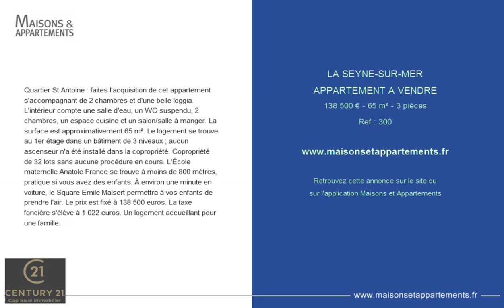LA SEYNE-SUR-MER - APPARTEMENT A VENDRE - 138 500 € - 65 m² - 3 pièces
Référence : 300
Quartier St Antoine : faites l'acquisition de cet appartement s'accompagnant de 2 chambres et d'une belle loggia. L'intérieur compte une salle d'eau, un WC suspendu, 2 chambres, un espace cuisine et un salon/salle à manger. La surface est approximativement 65 m². Le logement se trouve au 1er étage dans un bâtiment de 3 niveaux ; aucun ascenseur n'a été installé dans la copropriété. Copropriété de 32 lots sans aucune procédure en cours. L'École maternelle Anatole France se trouve à moins de 800 mètres, pratique si vous avez des enfants. À environ une minute en voiture, le Square Emile Malsert permettra à vos enfants de prendre l'air. Le prix est fixé à 138 500 euros. La taxe foncière s'élève à 1 022 euros. Un logement accueillant pour une famille.

Cette annonce vous est proposée par l'agence CAP SICIE